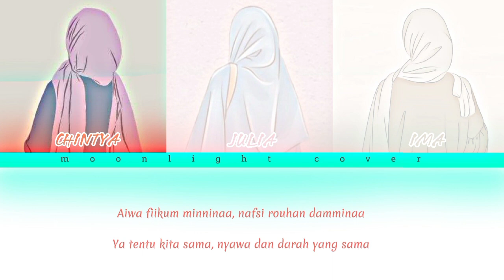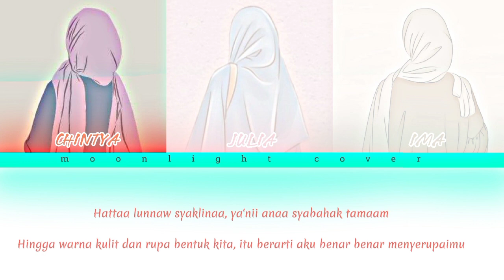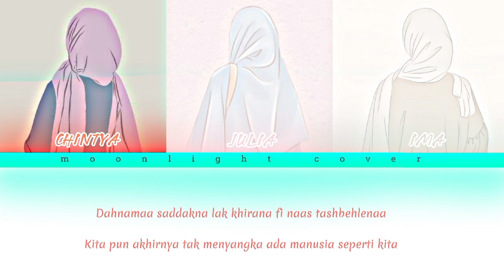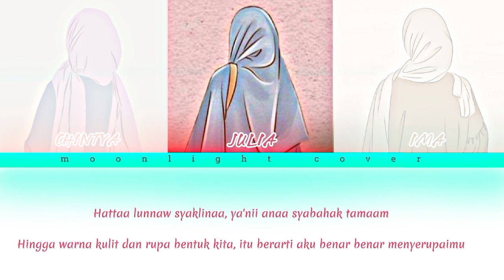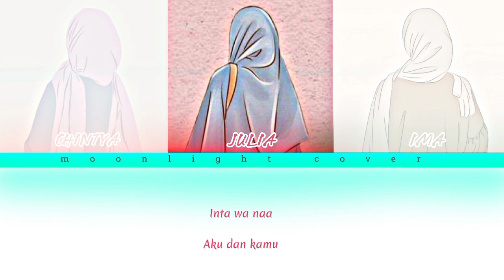MAHER ZAIN - NAS TESHBEHLENA [ COVER ]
Tittle song :  NAS TESHBEHLENA
Original song :  MAHER ZAIN
Cover by :
- CHINTYA
- JULIA
- IMA
Editor  audio :  ALL MEMBER
Editor CCL : CHINTYA